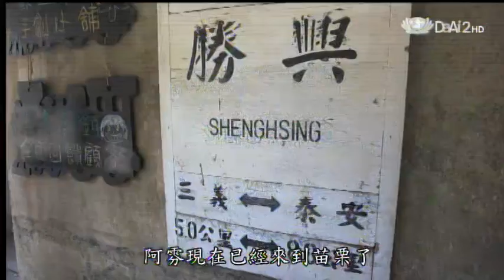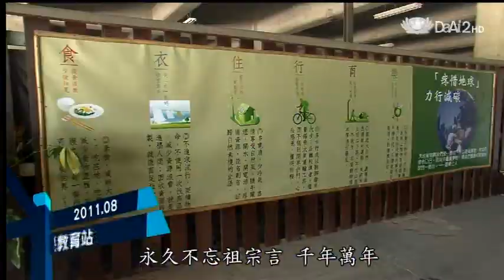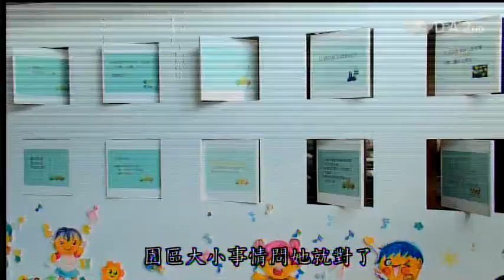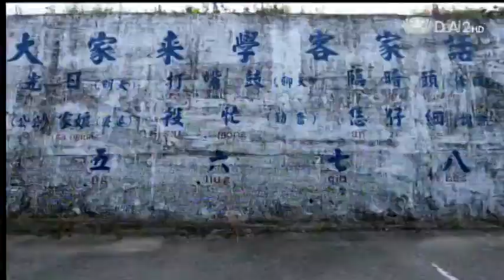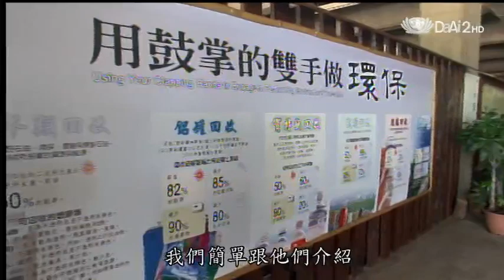20140314《草根菩提》319出去走走--客家新樂園